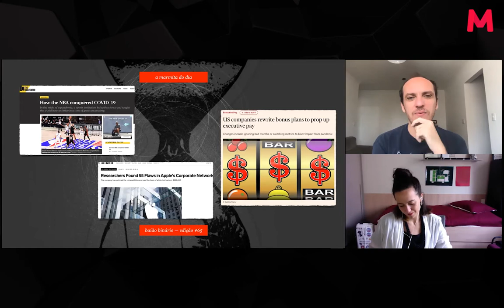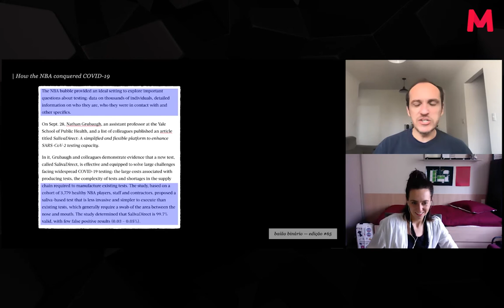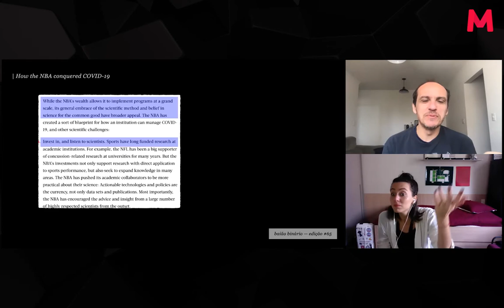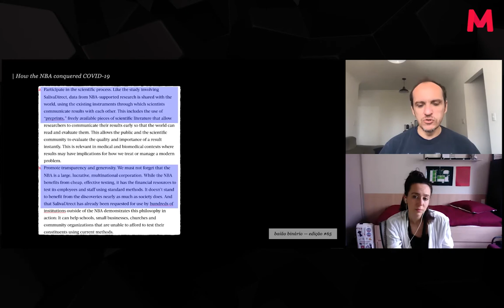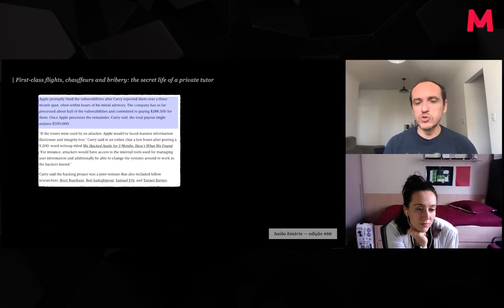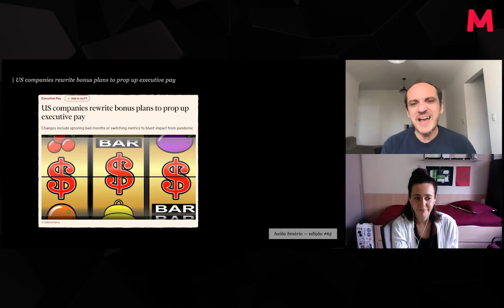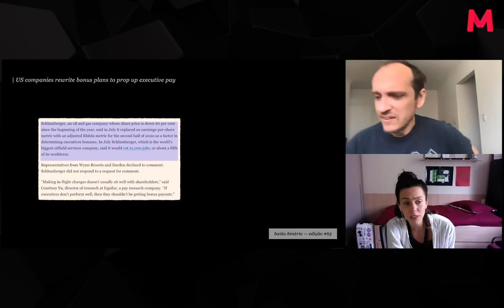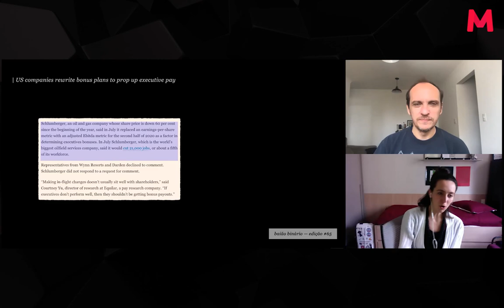Baião binário #65 - As bolhas coerentes do hoje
Hoje começamos falando do maior campeonato de basquete do mundo (sim, falamos sobre NBA) e como a organização de dirigentes, equipes e atletas conseguiram driblar o covid 19 na famosa bolha da disney utilizando método, agilidade e tecnologia.

Discutimos sobre como a Apple criou uma join venture de hackers para trabalhar achando falhas de segurança e relatando todas estas vulnerabilidades, legal não? uma bolha para computar vulnerabilidades para uma marca sair da bolha!

Terminando nossa jornada de sabores informativos, falamos sobre os bônus de executivos e como a ganância afeta diretamente a politica empresarial, em como empresas que demitiram muitos, pagam tanto a poucos. falamos sobre ética, sobre tecnologia, sobre humanização.

Falamos sobre bolhas.
As nossas bolhas!